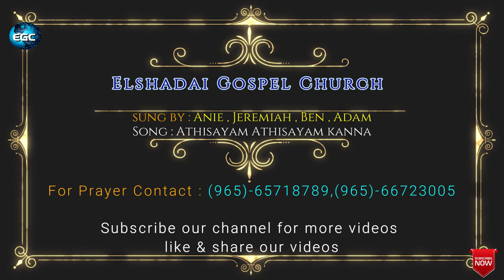Athisayam Athisayam Kana Seiven I Tamil Latest Christian Song 2019 HD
adhisayam adhisayam kana
more info.

For Prayer
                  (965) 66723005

Unnai adhisayam adhisayam kana

Tamil Latest Christian Song 2019 HD

Sung By : Jeremiah , Anie , Adam , Ben

AMEN